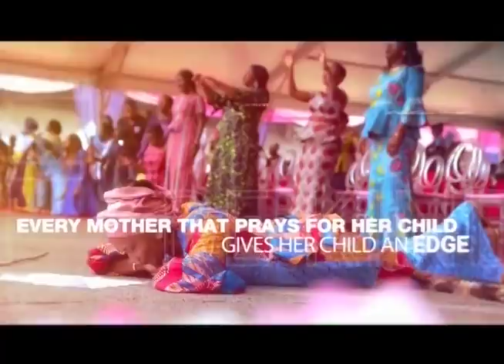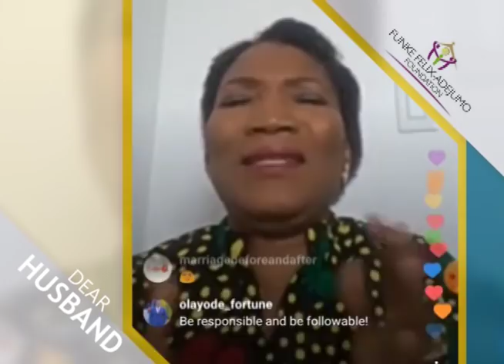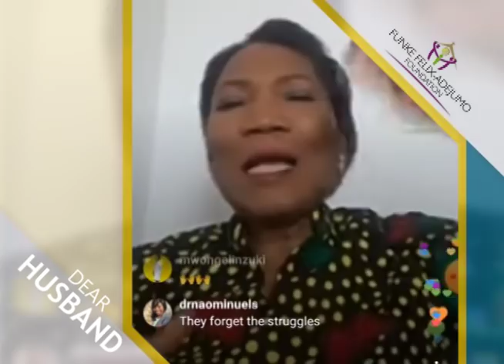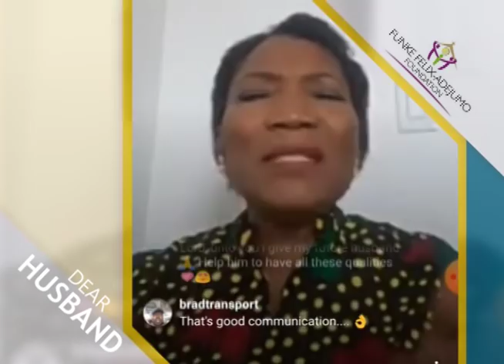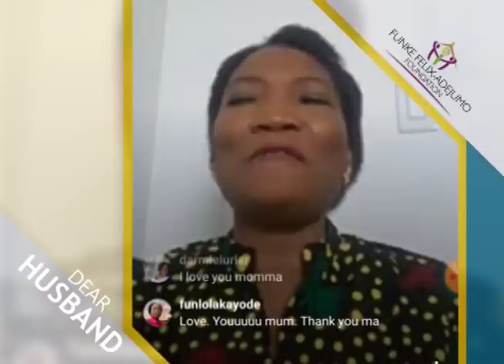HOW TO MAKE YOUR WIFE FEEL SPECIAL - Part 2 || DEAR HUSBAND || Funke Felix-Adejumo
This is how to make your wife feel special.
On This Video:

Watch Rev. Funke Felix-Adejumo's exposition on how to make your wife feel special.

Other Links:

For daily updates about her programmes and events, visit her website and follow her on social media platforms: -